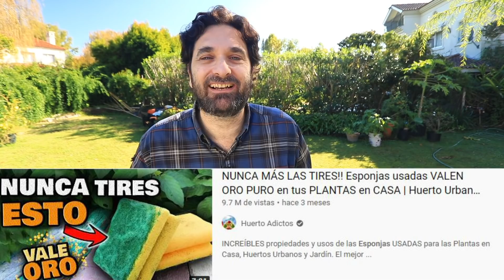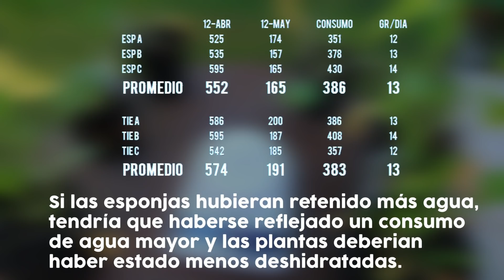VERDAD O MENTIRA? PRUEBO las ESPONJAS USADAS en las plantas. VALEN ORO PURO En tus plantas?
Te muestro mi experiencia usando esponjas usadas en la tierra de las plantas durante 90 dias.
Supuestamente es el mejor consejo para Cuidar Plantas y mejorar sus cuidados como el riego, aplicar fertilizantes Líquidos naturales y orgánicos y mucho más. Esta técnica nueva nos ayudaria a usar mejor el fertilizante casero que hagamos para nuestras plantas en casa y huertos urbanos.
Vamos a ver cual es la verdad de la milanesa.

Miniatura @estudioracoon

0:00 Inicio
1:03 Preparo el experimento. Sustrato con esponjas usadas vs. Sustrato normal
2:14 Comparacion del crecimiento a los 40 dias. Prueba Retención de Nutrientes
3:00 Comparacion a los 60 dias
4:22 Comparacion a los 90 dias. Prueba de Retención de Humedad
6:08 Comparación desarrollo de raíces
8:36 Conclusiones

Mi opinion sobre las esponjas para lavar los platos:
Creo que es algo que tenemos que aprender a dejar de usar, son comodas pero altamente contaminantes del medio ambiente. Hay opciones ecológicas como usar esponjas vegetales o incluso utilizar trapos viejos. Creo que es cuestion de adaptarse.

I used the following clips in this video, as criticism, comment, news reporting, and teaching and compliant with YouTube’s copyright guidelines and United States Law: